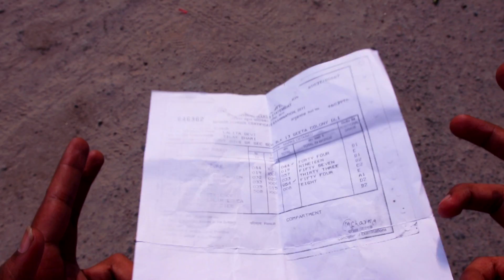MUSHKILEY - RONIT | Prod. By Music YUG | Hindi Rap 2019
A Lyrically Story Telling By Ronit From Jamnapaar.

Song - MUSHKILEY
Rap - RONIT
Prod. By Music YUG
Lyrics - Sindhi Boy & Ronit
TRACK RECORDED BY VIP MUNDEY ( KING SAIFI )

Lyrics

Music yug
Ronit
Bade the sapne meri uchi thi soch
School m padta tha karta tha nayi khoj
Mashakkat hoti din bhar meri school ki padai se
Banna chahta tha CA haara 12rvi ki padai se
Lugai ban gai back meri laut aai wapis 3 baar
Aagey badne na deti mujhko kar na jau class paar
Tutions ki fees na hoti jeb m khudse padna padta tha
Paiso ki kami thi mujhpe apna ghr bhi bharna pdta tha
 haar gya tha khud se or chod dia school
Karna tha kuch alag finally ban Gaya tha cool
Music ka junoon rago m khoon ban mere dauda
Tab Mila tha mr pam  or ban Gaya hmara Joda
Jai Veeru k karnaamein aise hi bna die hmne gaane
Pehla Gaana criminal jiski wajah se Aya Bal
Mr.pam mr.pam Mai keha kithey chaleyo
Mai kehya ajj keda nava crime karan challeyo
Chorus
Sachi kahani ye meri hai
Galiyo ki wajah se lyf leri h
Inse Bach pana bhi waise bada mushkil h
Karna chahta bhot kuch ho gai deri h

Ankhein khuli hua late 2013 M A gya straight
Hum 2 se hue 4 shuru hua rap ka craze
Kafi bane aagey gaane unka zikar nhi krunga
Kaio ne choda tha mera saath unko chod aagey badunga
Kuch krna bhi to tha music kaise chod deta
Mod deta Dil Tod deta rond leta khudko Lekin mera 1 hi sahara tha
Garhwalo k lie us wqt ronit nakara tha
Raaton Ko na soya jhinjhoda  khud Ko maine
Fir dance bnaya aim usme safalta prapt ki maine
Us level tak ja pahucha jiske sapne dekhta tha
Unke saath Kia perform jinko TV p sunta tha
Desh videsh najane kitne shows kiye hain
Khud k pairo p khada hu khud ki marji se Jeeye hain
Aane wala wqt inhe Sab samjhayega
Ye English Mai karenge fuck
bhai tera hindi Mai ch#@d jayega